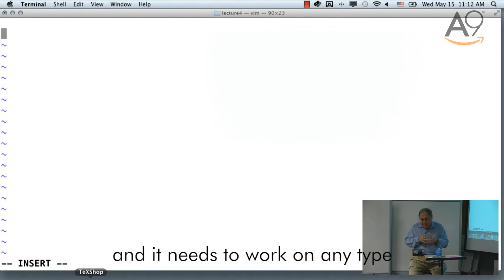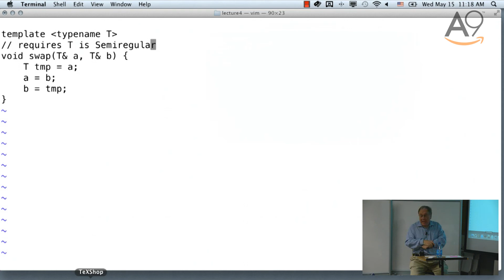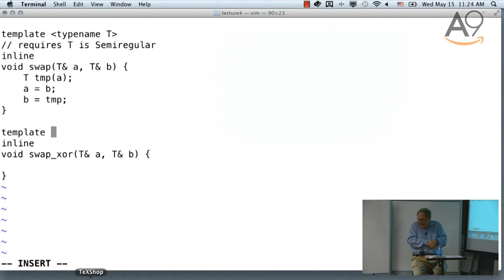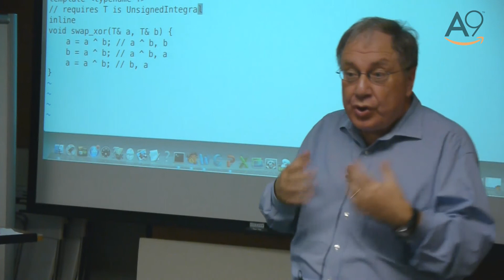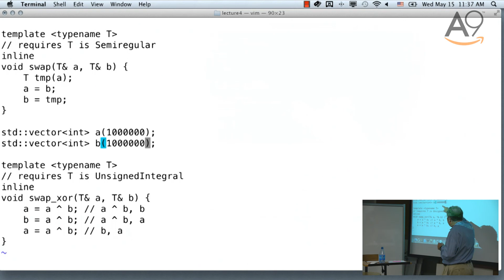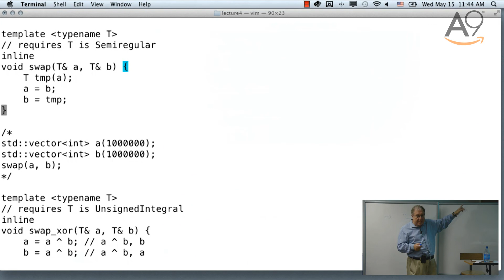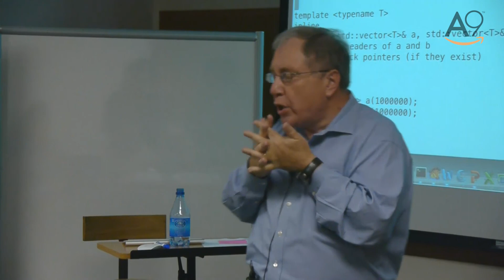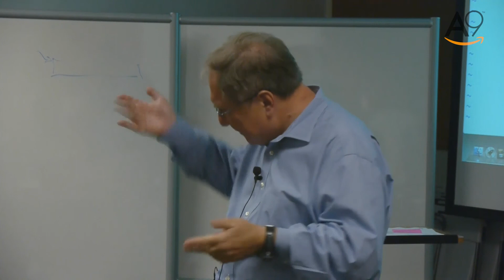Efficient Programming with Components: Lecture 4 Part 1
First half of the fourth lecture of Efficient Programming with Components.